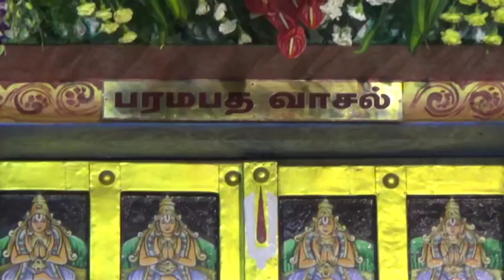Srirangam temple sorgavasal open |exclusive 2017 |vaikunda ekadashi |ஸ்ரீரங்கம் சொர்க்கவாசல் திறப்பு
108 வைணவத் தலங்களில் முதன்மையானதும் பூலோக வைகுண்டம் என பக்தர்களால் போற்றி வணங்கப்படுவதுமான ஸ்ரீரங்கம் அருள்மிகு ரெங்கநாதர் ஆலயத்தில் வைகுண்ட ஏகாதசி விழாவை முன்னிட்டு சொர்க்கவாசல் திறப்பு வைபவம் வெகு விமர்சியாக நடைபெற்றது.